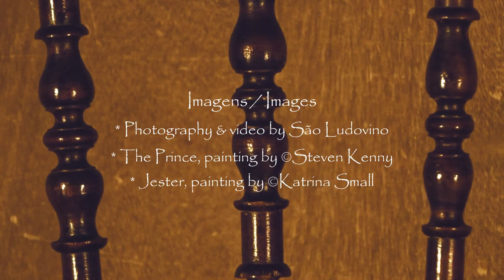Leandro, Rei da Helíria - Encenação de Victor Sezinando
Leandro, Rei da Helíria, peça de Alice Vieira interpretada pelos alunos de Artes do Espectáculo (10.º 13) da Escola Secundária D. Pedro V, Lisboa, 7/2/2020. Encenação: Victor Sezinando. Captação de imagem e montagem de vídeo: São Ludovino.

Elenco / Cast
Rei - Sandro Brandão
Bobo - Marta Gomes
Hortênsia - Luana Lobo
Amarílis - Jéssica Gomes
Violeta - Rafaela Cruz
Príncipe Felizardo - Luana Santos
Príncipe Simplício - José Barata
Príncipe Reginaldo - Márcia Carvalho
Pastor, Conselheiro, Arauto & Escrivão  - Sofia Nunes
Aias - Joana Martins & Érica Soutelos

Encenação / Staging
Victor Sezinando

Imagens / Images
* Photography & video by São Ludovino

Fundo Musical / Background Music
* Greensleeves - Classical Guitar by unknown performer